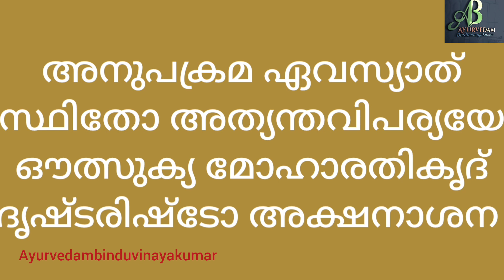അസാദ്ധ്യമായ രോഗം.വൈദ്യർ ഉപേക്ഷിക്കേണ്ട രോഗലക്ഷണം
asadhya rogalakshanam

പഠിച്ച വിവരങ്ങൾ മറ്റുള്ളവരുടെ അറിവിലേക്കായി ചെയ്യുന്ന വിഡിയോ
ചികിത്സയും മരുന്നും ഡോക്ടർടെ നിർദേശ പ്രകാരം മാത്രമേ ചെയ്യാവൂ. സ്വയം ചികിത്സ ആപത്താണ്